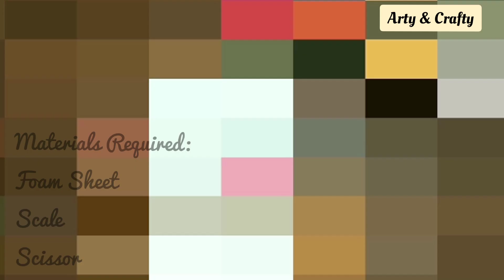DIY Friendship Bracelets#How to Make Friendship Band at Home/ Easy Friendship Band / Foam Bracelet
Hi friends  as we all know friendship day is around the corner.. So let's make this easy band or bracelets & give surprise to your friends. This is Easy, Fast & Quick  Friendship Day Band. It's so Easy to make & you can make it in 5 Minutes.

friendship band making at home
friendship band
friendship band banane ka tarika
friendship band making
friendship band kaise banaye
friendship bands with thread
friendship bracelets
friendship bracelets diamond
friendship bracelet tutorial
friendship bracelets easy
friendship bracelets chevron
friendship bracelet patterns
friendship bracelets for boys
friendship bracelets with beads
friendship bracelets diy
friendship bracelets beginner
how to make friendship bracelets
how to make friendship band
how to make friendship necklace
how to make friendship card
how to make friendship band with paper
how to make friendship band at home
how to make friendship with girls
how to make friendship card easy
how to make friendship bracelets easy
how to make friendship band with paper at home
how to make friendship with unknown girl on whatsapp
how to make friendship with unknown girl on instagram
how to make friendship gift
how to make friendship gifts at home
how to make friendship gift with paper
how to make friendship day gift
how to make friendship day gift at home easy
how to make a friendship gift easy
how to make diy friendship gifts
how to make gift for best friend on friendship day
5 minute crafts for kids
5 minute crafts with paper
5 minute crafts for school
bracelet making with thread
bracelet making at home
bracelet making with beads
bracelet making for boys
bracelet making with silk thread
bracelet making with rubber bands
bracelet making with woolen thread
bracelet making with string
bracelet making for girls
bracelet making at home for girls
friendship bracelet tutorial
friendship bracelet patterns
friendship bracelet heart
friendship bracelet kaise banaye
friendship bracelet making
friendship bracelet diamond pattern
friendship bracelet with silk thread
friendship bracelet letters
friendship bracelet chevron
friendship bracelet collection